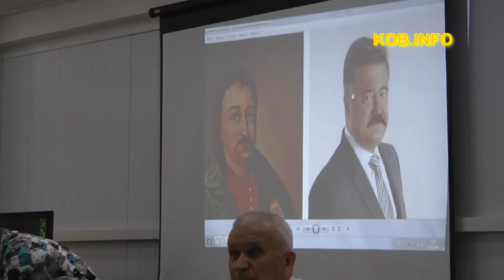Россия, Украина и глобальная трансформация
Зазнобина В. М.  31.05.14. Хронология:
01:50 ▬Что произошло 16.03.14? Возврат Крыма с точ. зрения глобальной политики?
02:50 ▬ Хрущёв и «Яблоко раздора» — секретное приложение к директиве 20/1 СНБ США от 18 августа 1948 г.

12:45 ▬ Зачем Путин летал в Пекин
16:47 ▬ Зорькин: Гибнет цивилизация библейского права, которая просуществовала 2000 лет.
17:48 ▬ На смену старой концепции приходит новая.

19:26 ▬ Что такое ДОТУ?
20:50 ▬ Полная Функция Управления и концептуальная власть
22:38 ▬ Наука. Материя, энергия, пространство и время, как ПСЕВДОФУНДАМЕНТ образовательных стандартов.
26:09 ▬ Что такое время?
27:15 ▬ Предельно-обобщающие понятия адекватные жизни: МАТЕРИЯ, ИНФОРМАЦИЯ, МЕРА
28:27 ▬ ДЛЯ ЧЕГО БЫТЬ НАУКЕ В 21 ВЕКЕ?
28:59 ▬ О чем говорил Алан Кей в силиконовой долине?
30:00 ▬ Стив Вольфрам создаёт систему замещения Бога...
31:01 ▬ Кому-то очень хочется создать костыли для интеллекта
32:42 ▬ Академия наук играет роль цензора
33:10 ▬ Человечеству придётся создавать новую науку
33:37 ▬ С кем и против кого будет дружить Китай
34:27 ▬ Китай не простит западу опиумных войн
36:38 ▬ СУЩЕСТВУЕТ ЛИ КИТАЙСКАЯ УГРОЗА РОССИИ?
42:58 ▬ Египет с нами.
44:40 ▬ Исламский Восток дважды сказал, что он с Россией.
45:07 ▬ Человечеству не безразлично, по какой концепции идёт глобализация.
45:34 ▬  БИБЛИЯ — чёткая и жёсткая социальная доктрина, породившая техносферу.
46:16 ▬ Что такое либерализм. Ходил Диоген днём с фанарём по Синопу и искал человека.
47:38 ▬ Все люди, да не все человеки. ТИПЫ СТРОЯ ПСИХИКИ.
51:00 ▬ Что такое человек...
54:04 ▬ ТРАНСГУМАНИЗМ, как западный идеал будущего общества (х/ф «Аватар»)
54:42 ▬ Для чего нужны прорывные технологии айтишников Силиконовой долины.
1:05:54 ▬ Качество западной системы образования.
1:08:06 ▬ Отличие развития от деградации
1:11:38 ▬ Миссия человека на земле?
1:12:17 ▬ Вера в Бога или вера Богу? Какова миссия церкви?
1:14:19 ▬ Почему нельзя было вводить войска на Украину
1:16:56 ▬ Чего не понимает Обама. Бизнес-власть и гос.власть. Бизнес победил.
1:18:29 ▬ Быть человеком. Продолжение. Связь с надмiрной реальностью.
1:28:20 ▬ О будущем России много предсказаний. Будут трудности, но...
1:40:44 ▬ Что будет с национализмом на Украине
1:44:09 ▬ Националисты в России активизировались. Тоже хотят майданнить
1:45:25 ▬ Украинский национализм, как есть...пример.
1:46:50 ▬ Вопрос о памятнике Пушкину в Эстонии
1:48:05 ▬ Нефть и евразийский союз
1:50:11 ▬ Конец доминированию доллара. Новая валюта киловатт/час
1:52:18 ▬ Теория суперсистем
1:57:43 ▬ Станет-ли жизнь в Крыму лучше?
2:06:36 ▬ США завоевали мiръ через Голливуд.
2:09:30 ▬ Что такое новый фактор среды
2:11:50 ▬ Как распространять информацию концепции
2:17:30 ▬ Мутагенный фактор городов
2:22:04 ▬ В чём опасность трансгуманизма
2:27:02 ▬ Как мотивировать интерес верующих к концепции